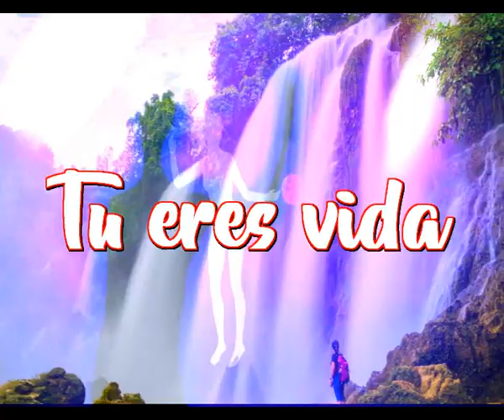Tu eres vida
Lo voy a repetir una y mil veces
Me tienen loco tantas cosas de ti
Que no se ni por donde empezar
De ti y lo que me gusta decir de ti

Tu boca, tiene un ambiente especial
Tienes tambien una sonrisa muy loca
El coral es lo que yo veo en tus labios
Tu piel, es la seda que sueño en mis sueños

Tu eres esa luz de luna llena de claridad
Tu eres todo lo grande que se puede ver en el mar
Tu eres esa arena calidad de un desierto mio
Tu eres el pico de esa montaña con nieve y mucho frio

Tienes tambien una sonrisa loca

Solo te quiero, Solo te siento, Solo siento por ti
Eres mi vida cariño